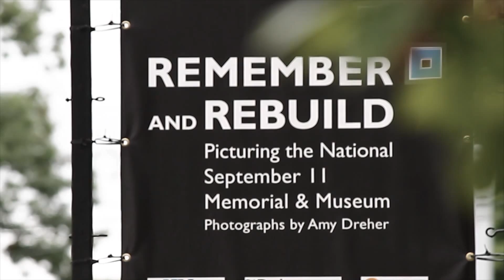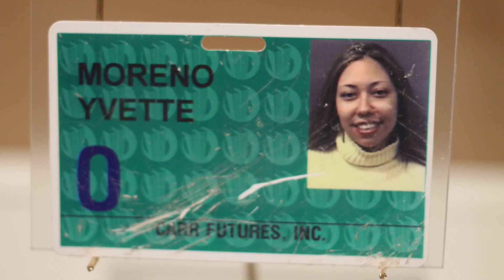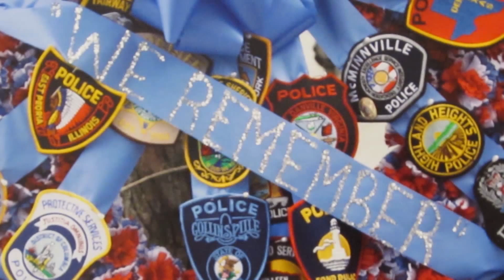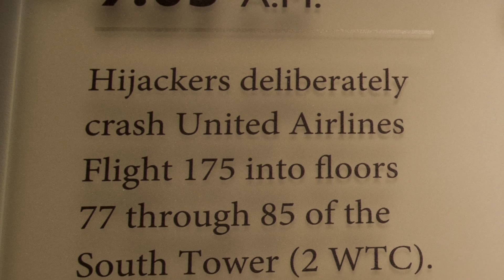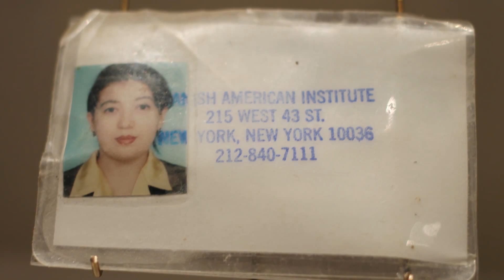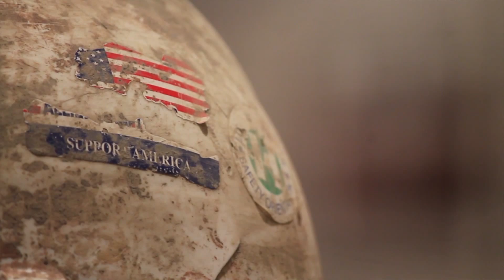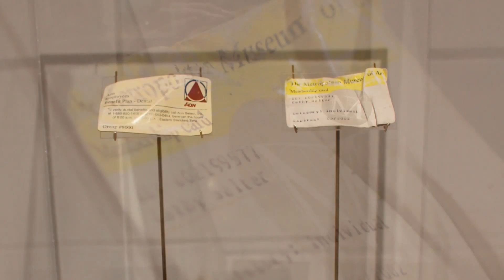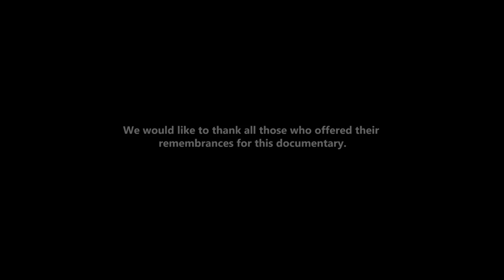Remember and Rebuild - A Documentary of 9/11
Created by 2nd year DVP students @ Baker College of Muskegon